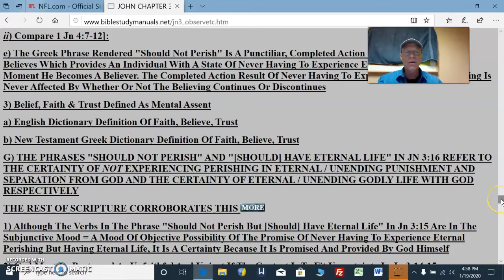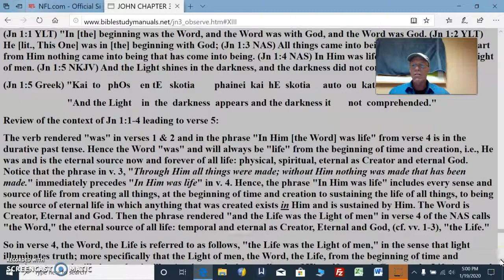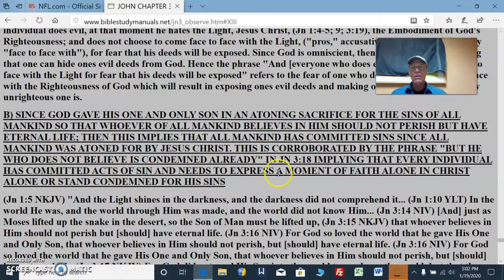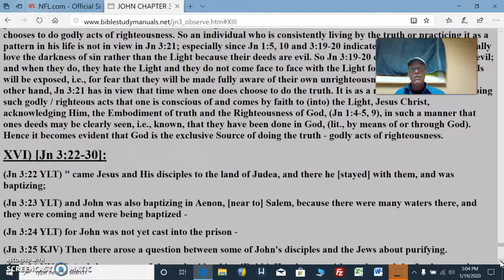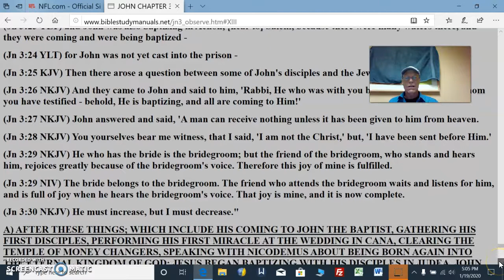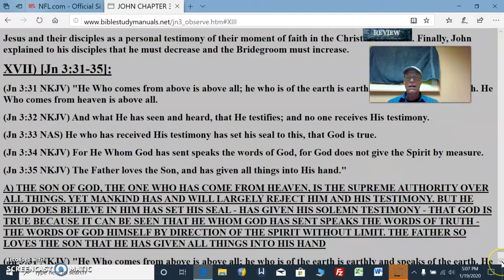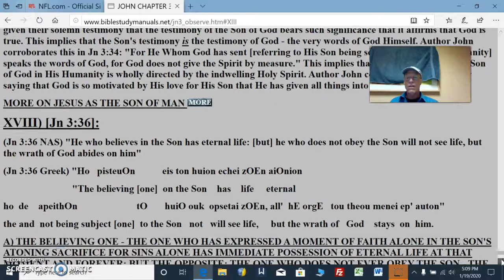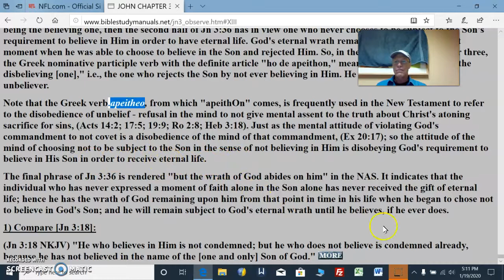John 3:19-36 - To obey unto eternal life = believe in Him